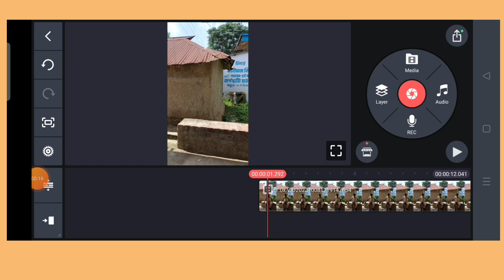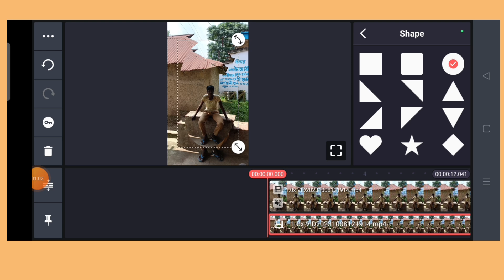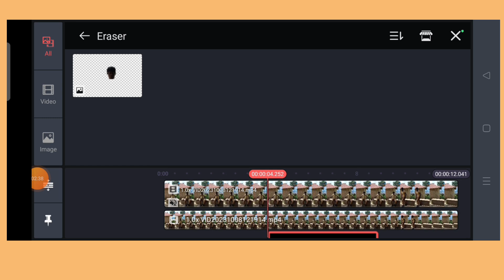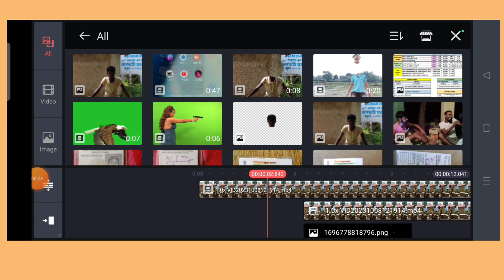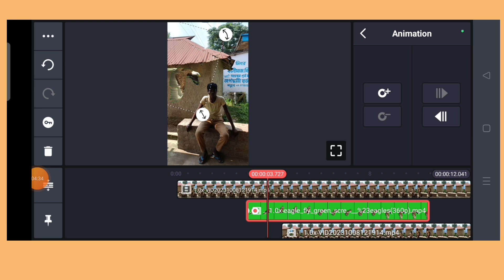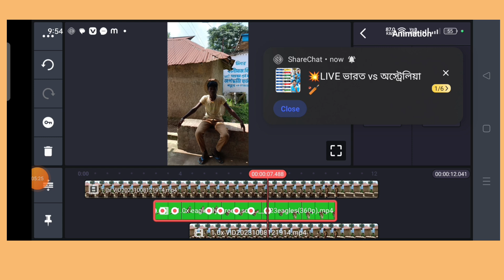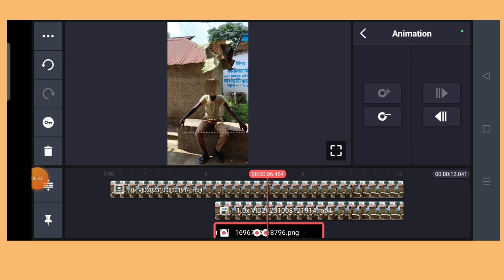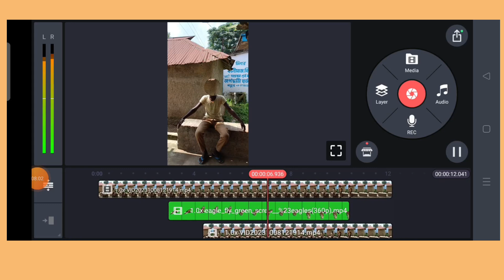ছিলে মাথা নিয়ে যাওয়া ভিডিও টিটোরিয়াল